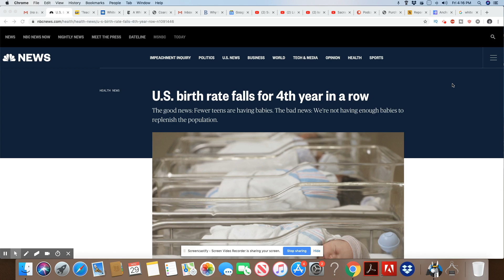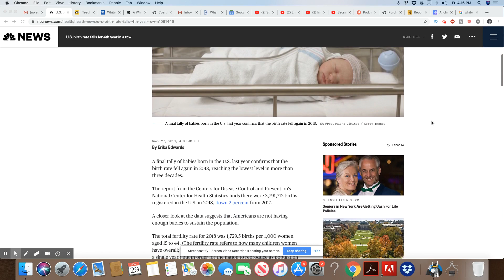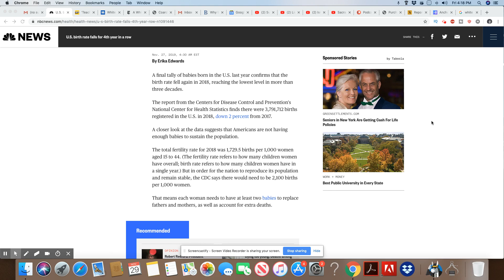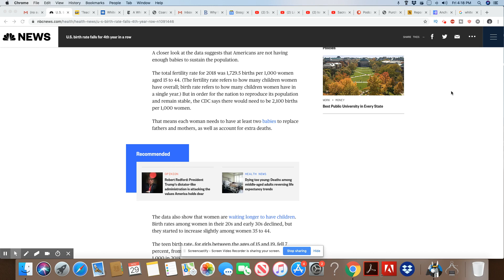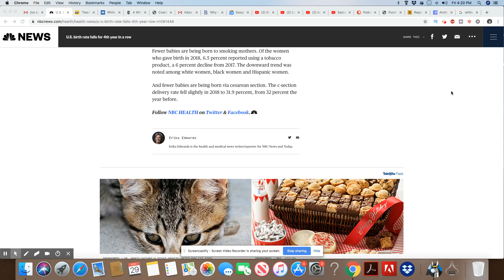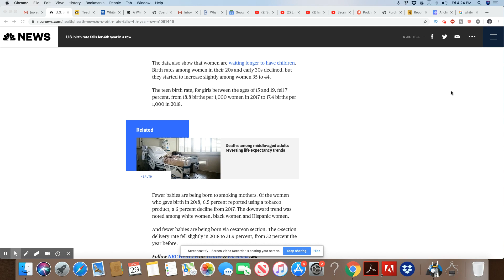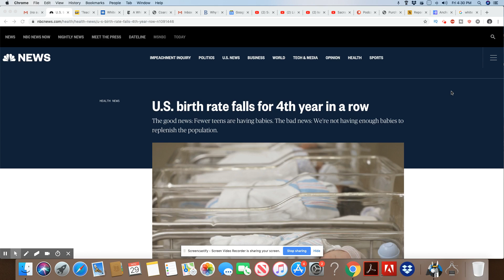US Low Birth Rate 4 Years In A Row